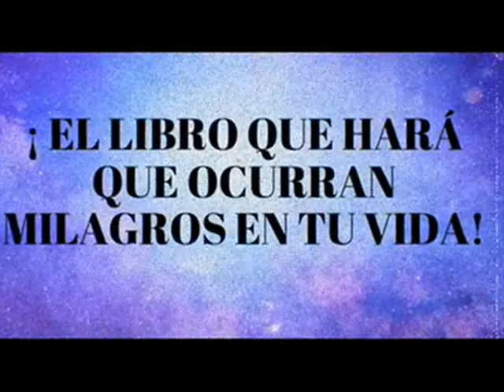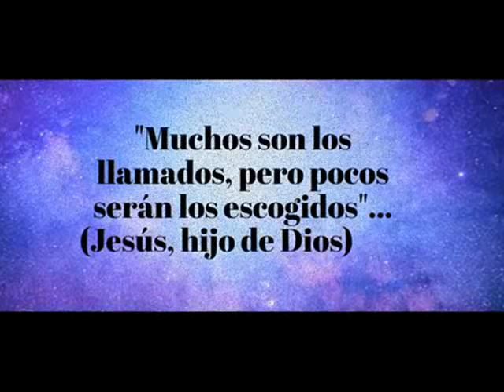¡ EL LIBRO DE LOS MILAGROS !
Alberto Lajas, naturopata, maestro de Reiki, escritor y director de ha creado este canal con el fin de ayudar a todo el que entre en el con su amplia experiencia como terapeuta por mas de veinte años, tratando temas de terapias naturales, crecimiento personal y espiritualidad.